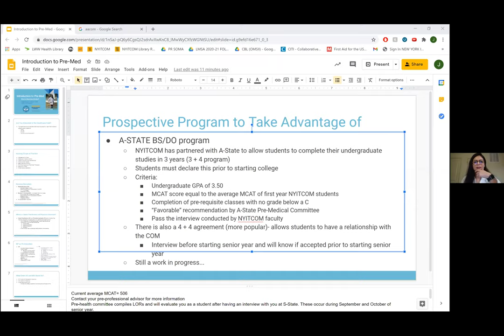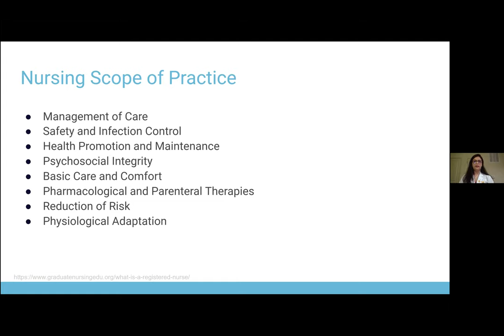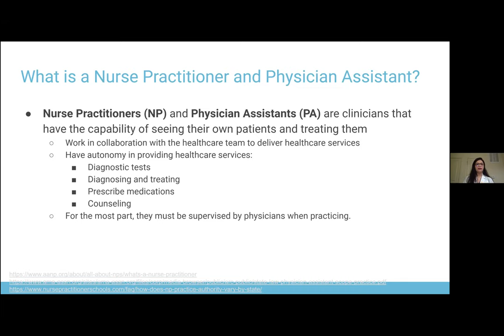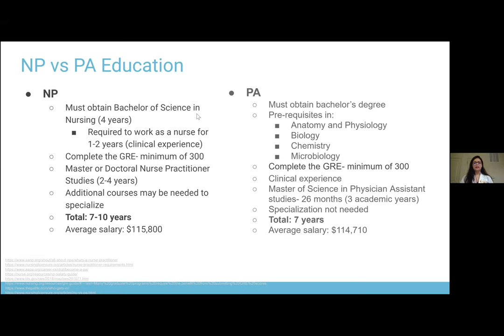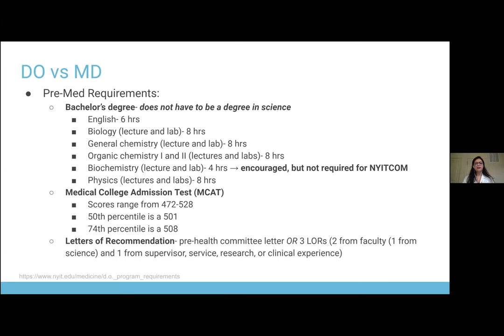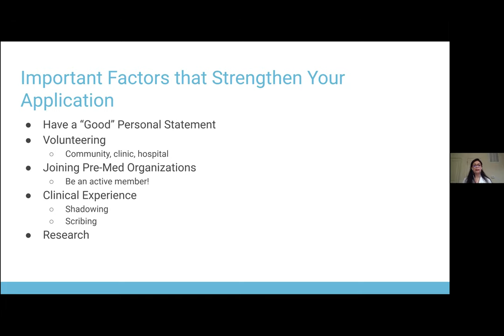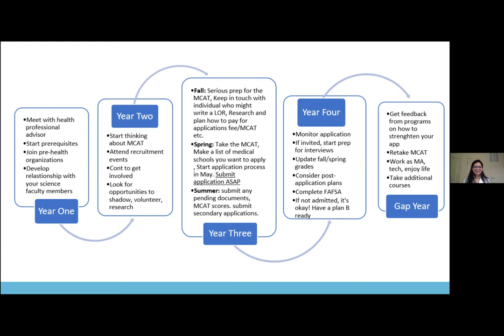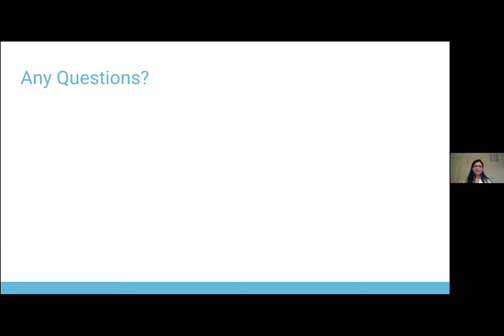"The Pre-Med Life" by NYITCOM at Arkansas State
This is the first in a four-part series presented by NYITCOM's Latino Medical Student Association aimed at helping pre-med students navigate the process of achieving admission to medical school. Current NYITCOM student doctors share their experiences and offer advice to undergraduates.